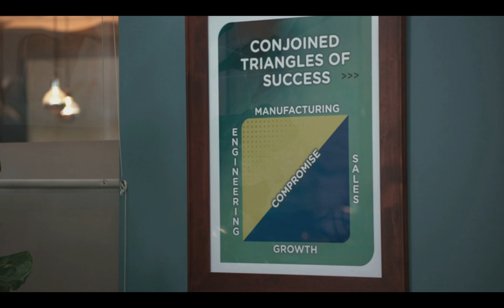That was pretty badass, Richard... Until it wasn't - Silicon Valley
- Do watch Silicon Valley. Great series!